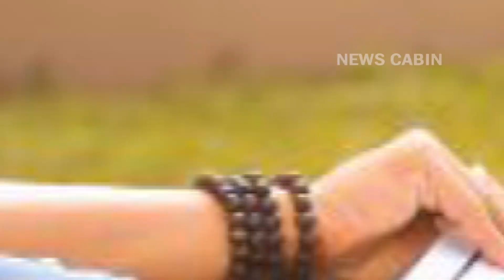Andhagadu movie reveiw | raj tarun | hebha patel | news cabin